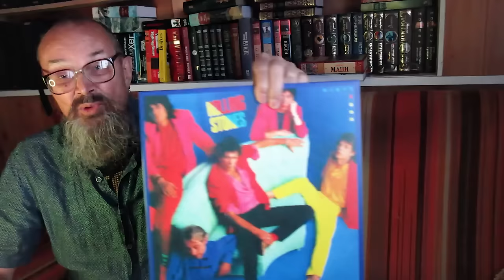Алексей Рыбин про Rolling Stones - Dirty Work